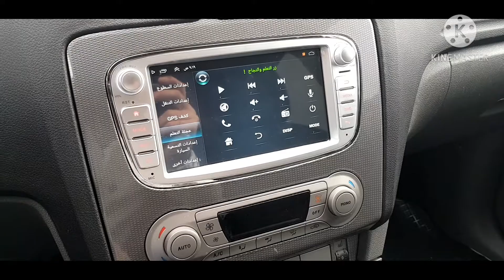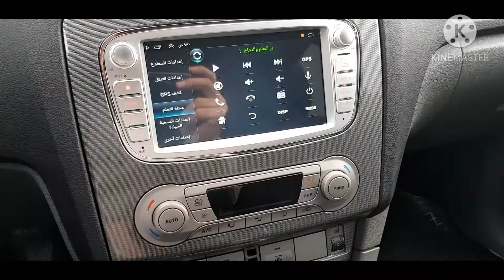طريقة تفعيل الازرار على مقودالقيادة عند تركيب راديو اندرويد جديد لجميع سيارات ford *الكايد ابو باسل*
تفعيل ازرار تحكم بالصوت والازرار الموجودة على مقود القيادة لجميع السيارات عند تركيب راديو اندرويد جديد للسيارة
you can setting the function of steering wheel control in andriod player
LENKRADKONTROLLE
du kannst die Funktion der lenkradsteuerung im Andriod player einstellen